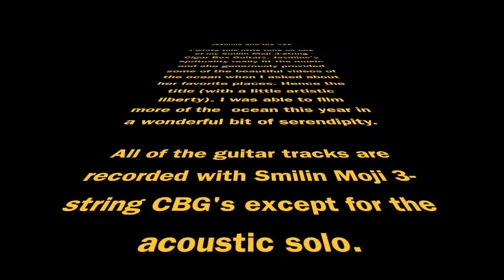Jasmine and the Sea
Written and recorded using Smilin Moji 3-string Cigar Box Guitars for all tracks except the acoustic solo and the drums.